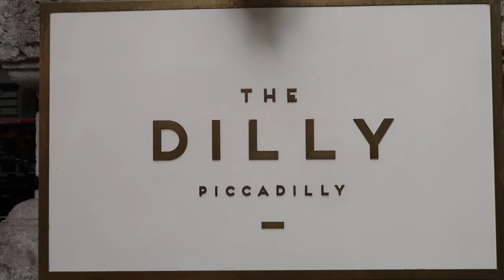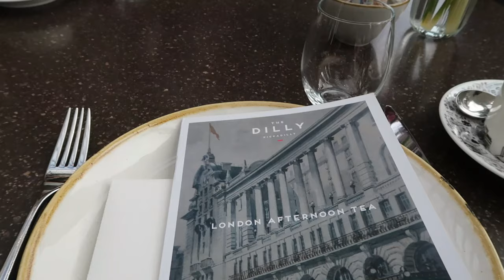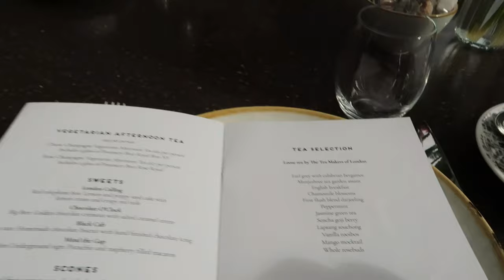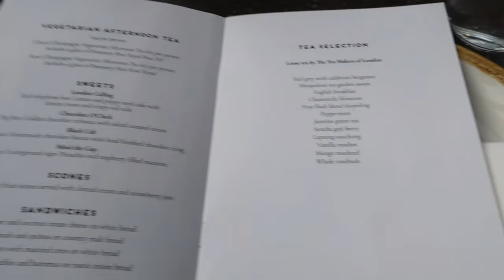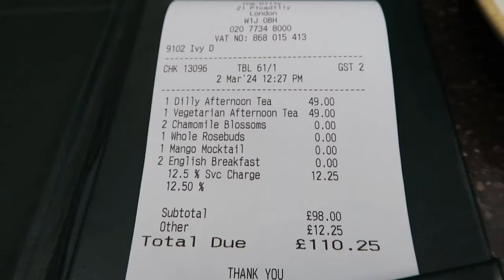The Dilly Afternoon Tea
Indulge in Afternoon Teas at The Dilly in Piccadilly, where the sandwiches are delightful, and the service is exceptional. You'll find yourself immersed in a London-themed ambiance that exudes warmth and charm. Our attentive servers ensure you never feel rushed, allowing you to savor each moment.

Experience the flexibility of changing your tea preferences up to three times at no extra charge. However, should you desire an additional set of sandwiches, there's an extra charge of £13 per person. While our Afternoon Tea is priced at £49 per person plus service charge, some may find the lack of included extra sandwiches disappointing.

Afternoon Total for two people including service charge: £110.25

and remember:
You're never too old to have fun🎉

Mark and Kelly 👋